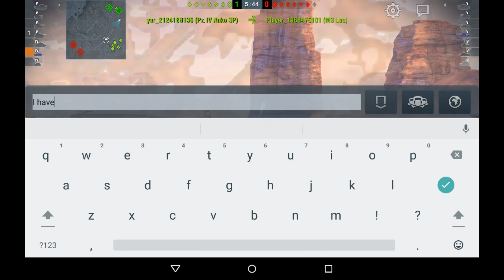World of tanks ep 3 I'm sorry team mate